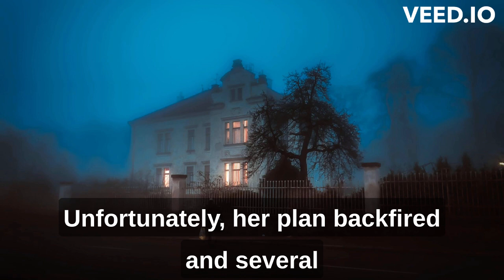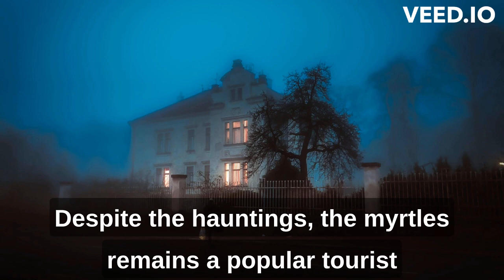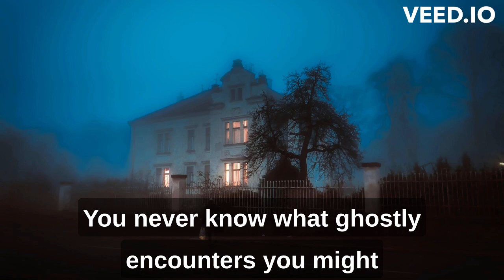The Myrtles Plantation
The Myrtles Plantation: Located in Louisiana, this plantation is said to be one of the most haunted places in America. The ghost of a slave girl named Chloe is said to haunt the grounds, and visitors have reported seeing her in mirrors and hearing her whisper in their ear.